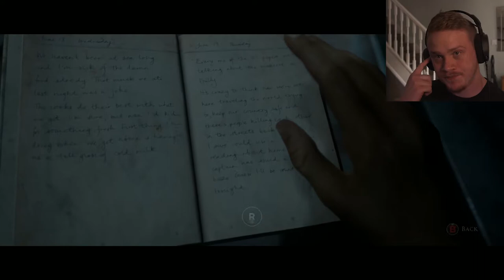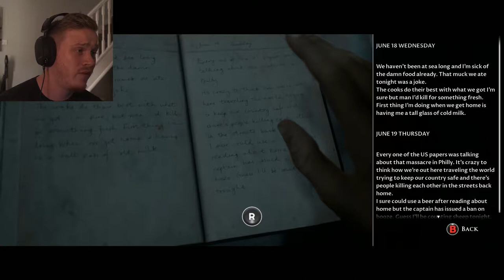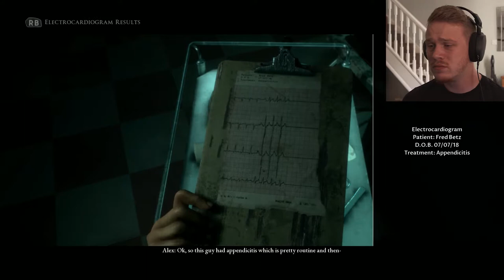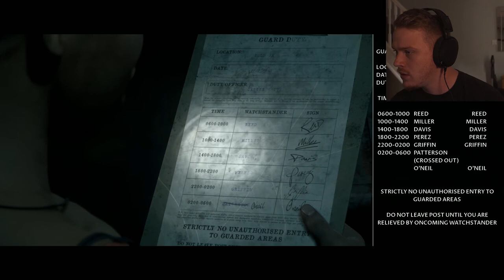Man Of Medan & A Seriously Big Jump Scare! Part 5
Ok so prepare yourself for pretty meaty jump scares in this one! I really have a rough time of it!

From the creators of Until Dawn. Man Of Medan is another horror romp, filled with creepy and scary moments. Watch a grown man peep & poop himself. Be warned. I get scared very easily! 😱

😀I hope you enjoy this playthrough/walkthrough! 😁

Video games YEEEAAAHHH!! A YouTube channel all about the ruddy stuff! Lets-Plays's, Walkthroughs, News and more! Everything gaming! 🕹️🎮

Medan Of Medan Summary:

Man of Medan is a horror game about a group of rich idiots going somewhere they're not supposed to go. Alex and his nerdy brother Brad are on vacation with Alex's girlfriend Julie and her brother Conrad. They want to go diving to explore some undersea wrecks, even if it means skirting local laws to do so

If you liked this video, click the thumbs up!